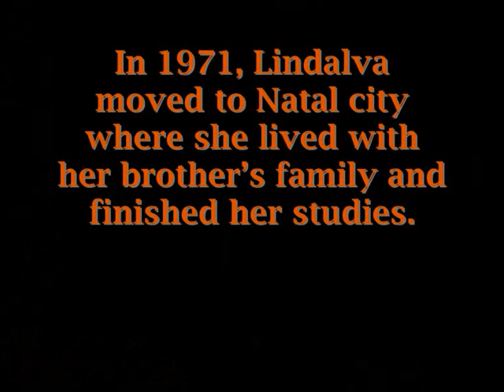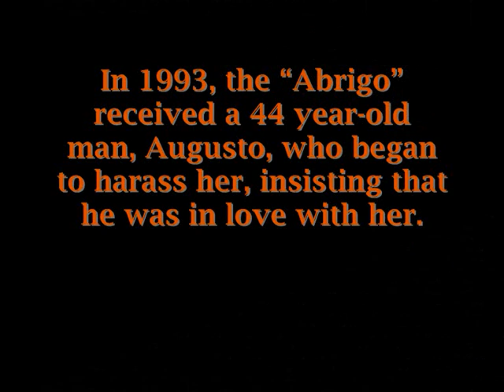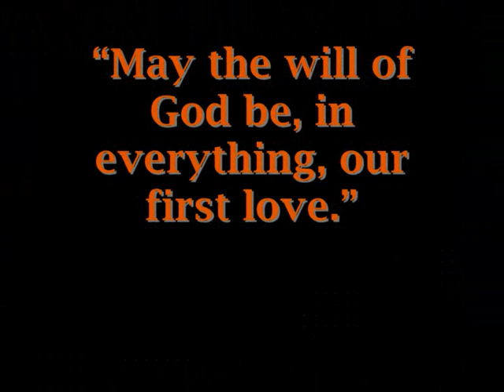Bl Lindalva Justo de Oliveira English